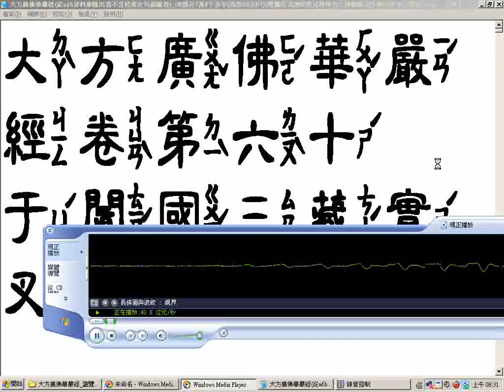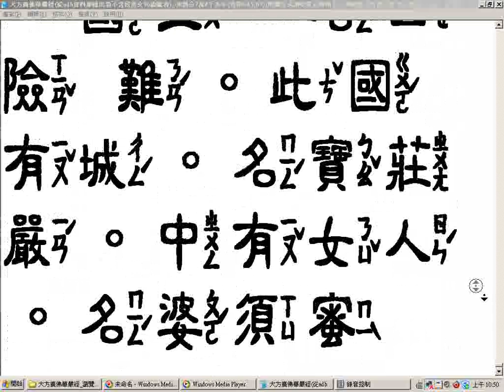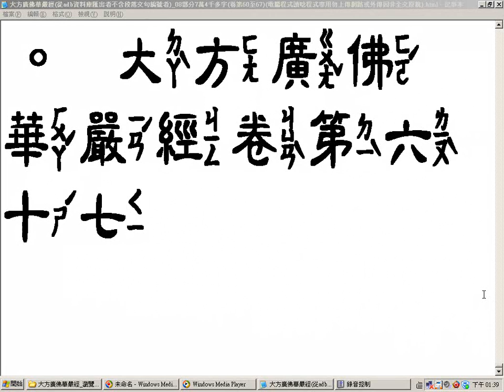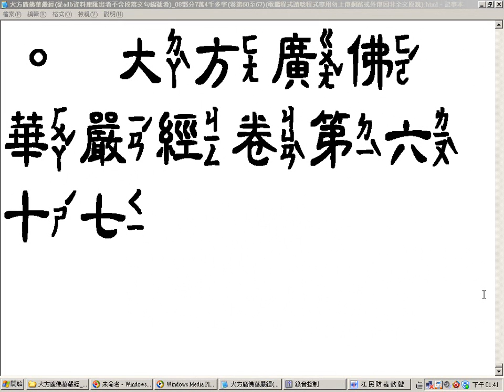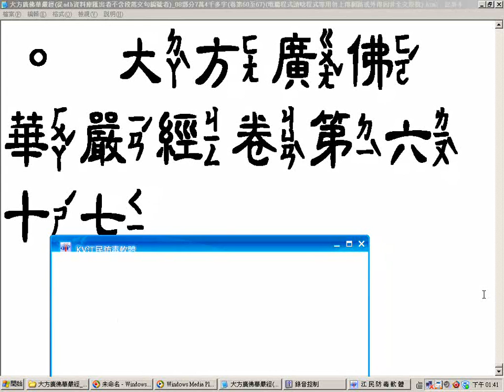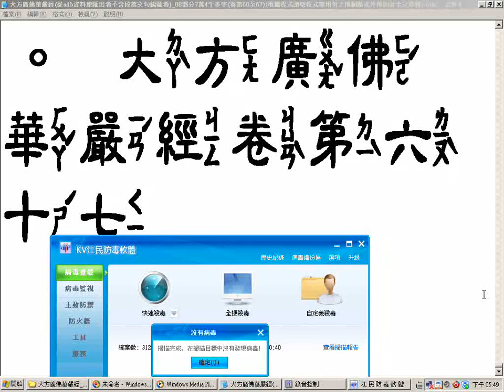大方廣佛華嚴經卷60至67瀏覽影片 中隸注音字型 完整版從adb資料庫匯出者不含段落文句編號者 08部分 7萬4千多字電腦程式注音部分有誤或因電腦無法顯示而漏字漏讀請見諒請搜尋網路CBETA找經文對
T09n0278 大方廣佛華嚴經